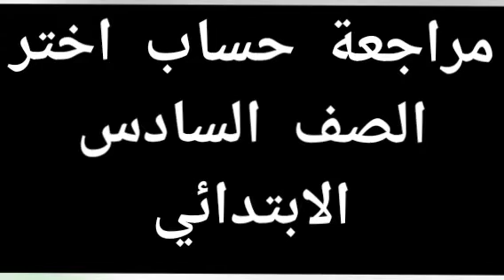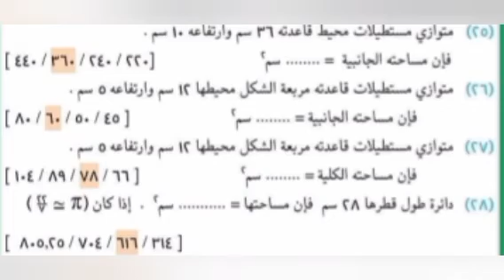مراجعة اختيارى..حساب الصف السادس الابتداىء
مراجعة اختيارى الصف السادس الابتداىء حساب